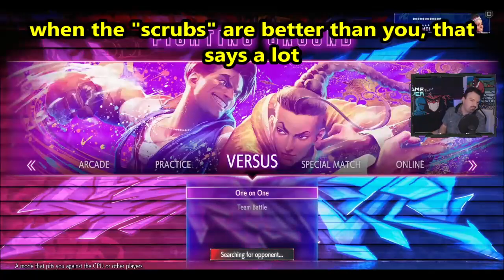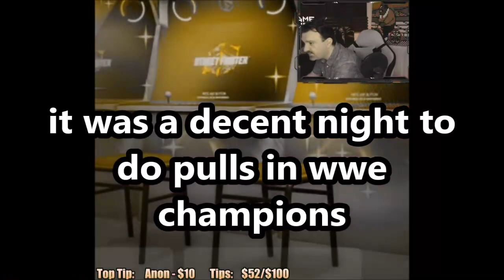DsP--pigroach's lily perfected and crushed in SF6--very salty bacon and hooves mashing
0:00 Intro
0:28 Video starts